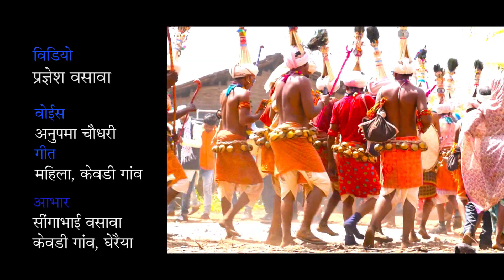भील आदिवासियों के फसली पर्व होली की असली कहानी ।। by Dr. jitendra vasava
भील आदिवासियों के फसली पर्व होली की असली कहानी ।